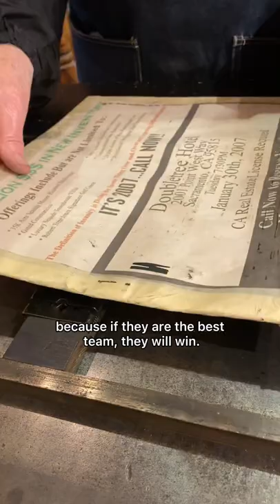This electrotype cut predates the first Super Bowl by 25 years.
It’s Super Bowl Sunday! Who are you rooting for?

In honor of the big game, Howard printed an image from an electrotype cut that definitely predates the first Super Bowl by 25 years.

The cut is from the Bill Gaylord Collection, which contains a wide variety of cuts and type fonts. Bill is a former docent at the Sacramento History Museum and also donated the Lewis Winter Collection for use in our print shop exhibit.